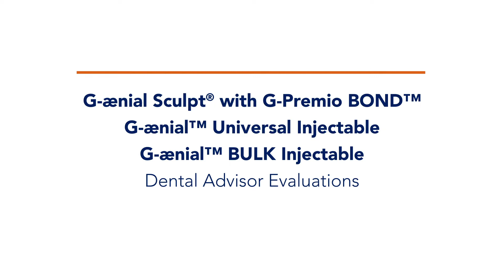GC's G-aenial™ Composites - Dental Advisor Evaluations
GC America's family of G-ænial™ composites ranks high consistently among the Dental Advisor evaluators! See what evaluators love about GC composites!